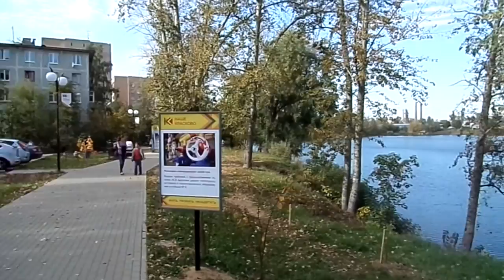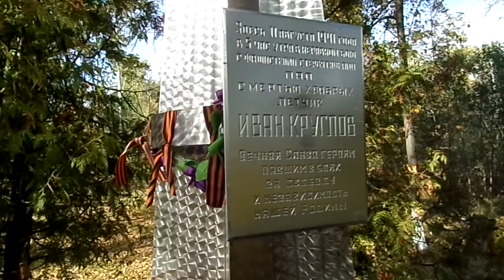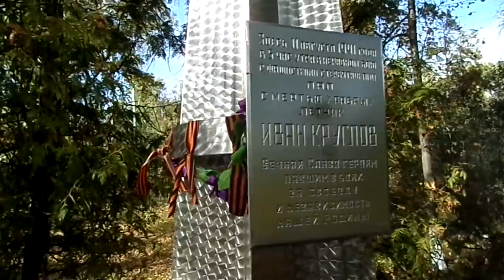Поход выходного дня по окрестностям Красково. Видео от VLANK.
Одиночный поход с ночевкой,13 км., по окрестностям Красково. Встреча гостя.